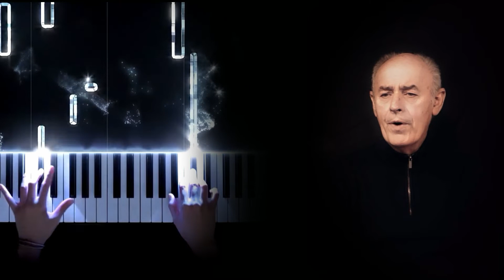Si yo pudiera volar Narci "el de Bareyo" Canciones Montañesas